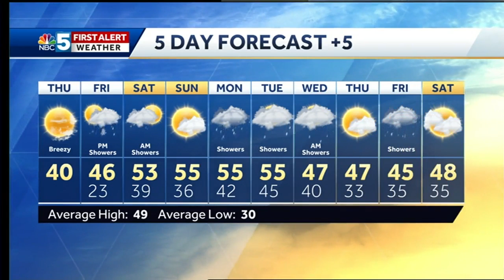Video: Wind continues to gust above 30 mph 4/4/19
A brisk and strong wind will keep temperatures below average on Thursday